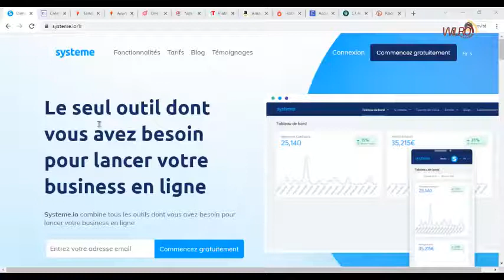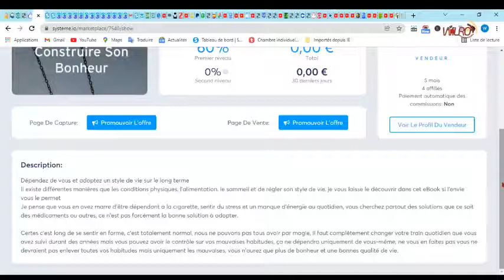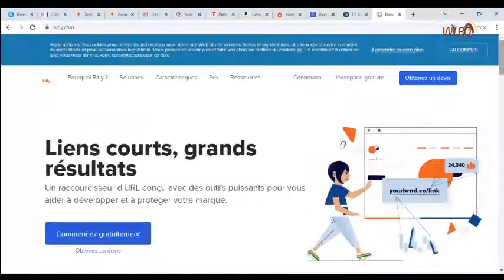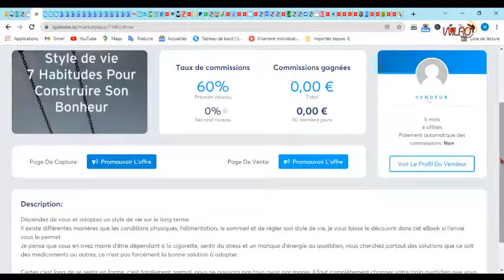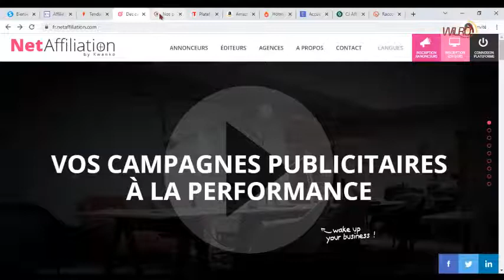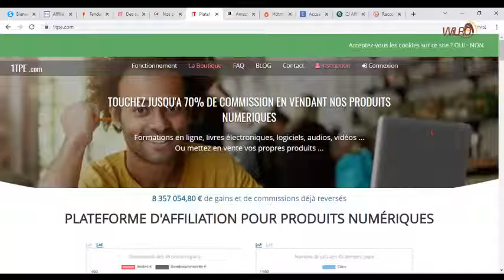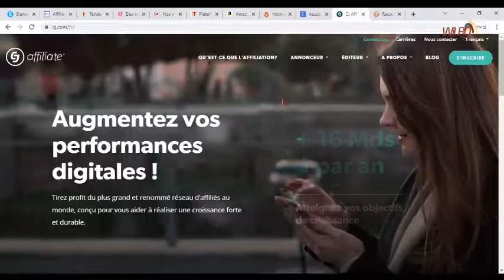COMMENT SE LANCER SUR INTERNET ET GENERE RAPIDEMENT CES PREMIERS REVENUS (PART 03) Affiliation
Cette vidéo est la troisième (03) de la série des vidéos de comment se lancer sur internet sans compétence et avec compétence.
Ici je vous explique comment faire l'affiliation pour un débutant sans compétence de façon théorique.
Nous férons un exemple pratique à la fin de cette mini formation.
Bon visionnage.